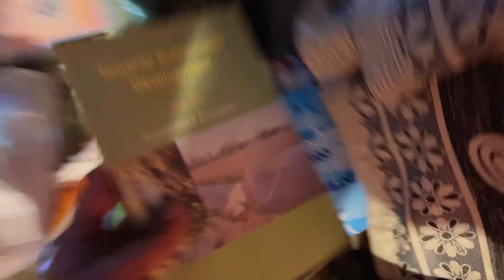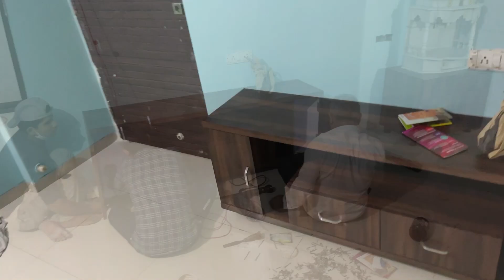Mom & I are planning to buy a new car? | Home renovation finally completed | Ind vs Nz match tension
अस्वीकरण: क्रिप्टो (crypto) उत्पाद और एनएफटी (NFTs)अनियमित हैं और अत्यधिक जोखिम भरे हो सकते हैं। यह संभव है कि इस तरह के लेनदेन से हुए किसी भी नुकसान के लिए नियामक सहारा

Music credits

Musician: @iksonmusic